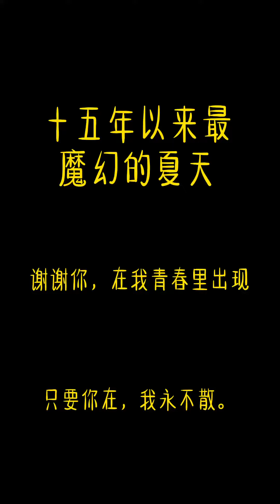万茜 乘风破浪➕姐姐的爱乐之程 欢迎演员万茜回归，未来可期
选择隐形的翅膀这首歌因为我觉得，咱们没有谁守护谁，我们都是彼此的隐形翅膀。在你被全网黑的时候我在 我们都在。我们从未改变对你的喜欢。在我怀疑世界的时候，你给了我答案。我也想把这句话送给你。
我们大手牵小手，一个都不会掉队。
万茜勇敢飞，我等永相随。

视频制作者：老万家的开心果

歌：隐形的翅膀 伴奏

照片来源：微博 超话 万茜 万花筒 乘风破浪的姐姐